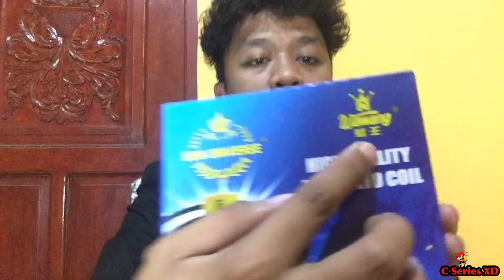Amazing ngayon ko lang din ito nalaman, yun pala yun! Na amaze ako!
Natuwa lang ako na yung pala yung dahilan kung bakit may ganun sa stand ng katol.